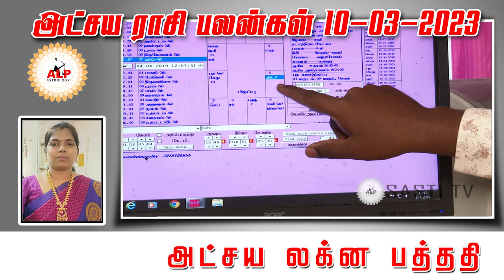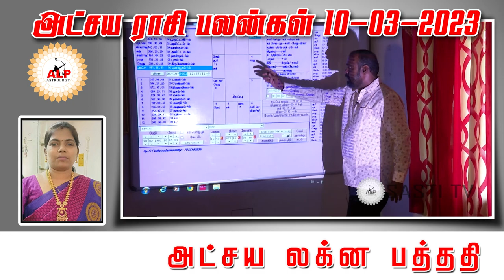அட்சய ராசி பலன்கள் | 10.03.2023 |நல்வழி பிறக்க இதை பாருங்கள்